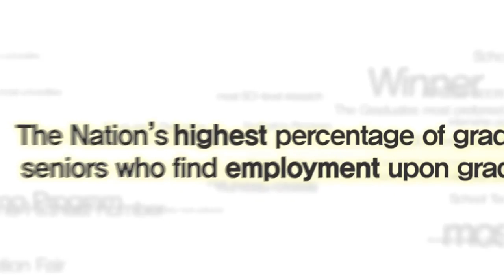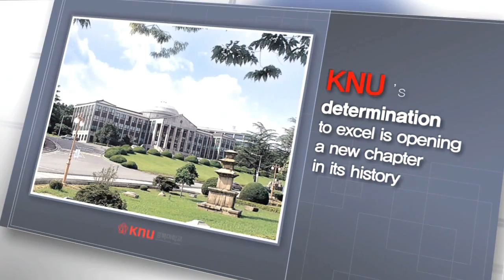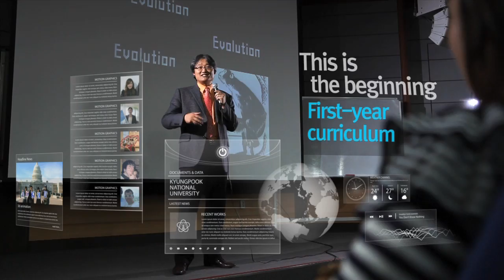Kyungpook National University, Daegu, South Korea